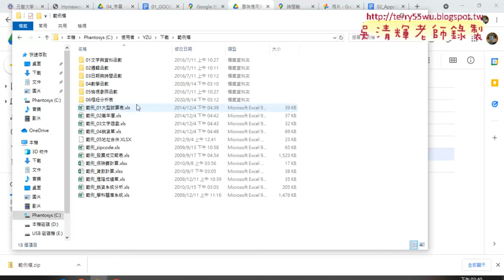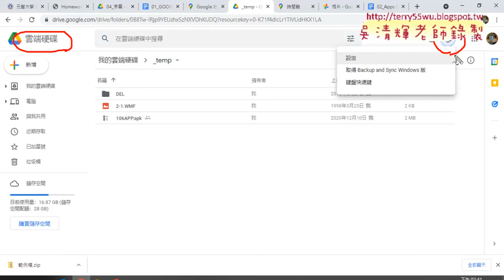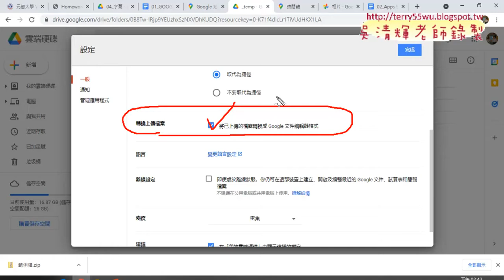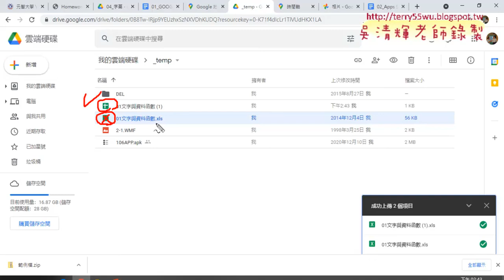02 GOOGLE地圖時間軸與上傳試算表練習